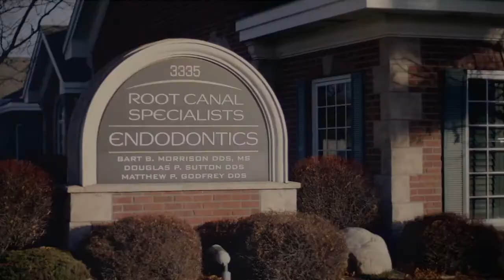Dr. Fahim Rahim & how he wants to transform medicine in east Idaho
In this edition of East Idaho Newsmakers, Nate Eaton sits down with Dr. Fahim Rahim.

Dr. Rahim is an nephrologist who was born and raised in Pakistan. He moved to east Idaho several years ago and co-founded the Idaho Kidney Institute.

Dr. Rahim & his brother, Dr. Naeem Rahim, attended the New York Medical College and trained in internal medicine and later nephrology. They say they moved to eastern Idaho to provide better health care to much needed rural America.

Dr. Rahim has received the Ellis Island Medals of Honor for his contribution to achievements in dialysis and kidney care.

Dr. Rahim spoke to Nate about healthcare in America, what he plans to do to make medical care cheaper, his projects currently underway in our area and a lot more.

Watch the video above for the entire conversation.